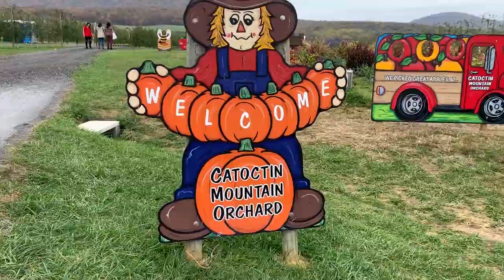Day With Dog - Glenda | ADOPTED Dog Spotlight Great Dane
Episode 15 of our Day With Dog series, where we take an adoptable dog in Maryland on a day of adventures and document it for potential adopters to watch! This weekend's adventure included a trip to the Catoctin Mountain Orchard, a walk in Catoctin Mountain Park, and a trip to PetCo!

Glenda is an 5 year old adoptable Great Dane/Catahoula Leopard Dog mix! For more information about the adoption process and adopting Glenda, please